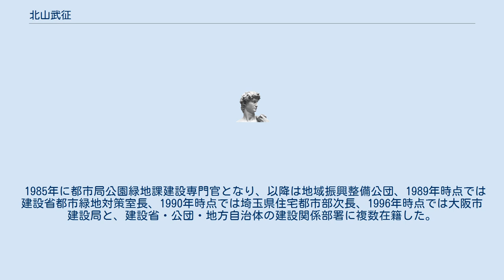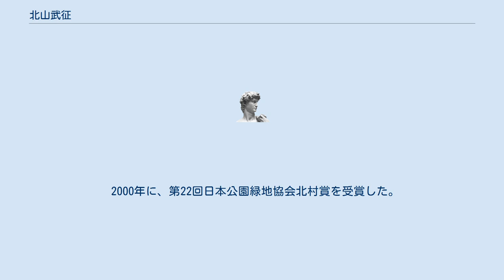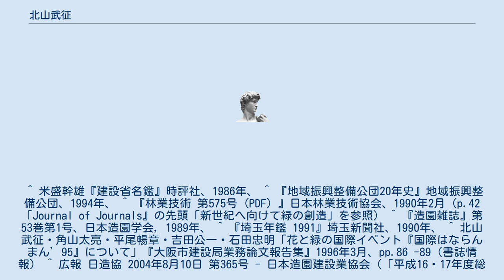北山武征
北山 武征(きたやま たけゆき、 1944年3月9日 - ）は、日本の造園系公務員。
 香川県出身。
1966年に大阪府立大学農学部園芸学科を卒業後、建設省に入省した。
 1985年に都市局公園緑地課建設専門官となり、以降は地域振興整備公団、1989年時点では建設省都市緑地対策室長、1990年時点では埼玉県住宅都市部次長、1996年時点では大阪市建設局と、建設省・公団・地方自治体の建設関係部署に複数在籍した。
 退官後の2004年時点には公園緑地管理財団副理事長を務めていた。
 2000年に、第22回日本公園緑地協会北村賞を受賞した。
 ^ 米盛幹雄『建設省名鑑』時評社、1986年、 ^ 『地域振興整備公団20年史』地域振興整備公団、1994年、 ^ 『林業技術 第575号 (PDF) 』日本林業技術協会、1990年2月（p.42「Journal of Journals』の先頭「新世紀へ向けて緑の創造」を参照） ^ 『造園雑誌』第53巻第1号、日本造園学会, 1989年、 ^ 『埼玉年鑑 1991』埼玉新聞社、1990年、 ^ 北山武征・角山太亮・平尾暢章・吉田公一・石田忠明「花と緑の国際イベント『国際はならんまん’95』について」『大阪市建設局業務論文報告集』1996年3月、pp.86 -89（書誌情報） ^ 広報 日造協 2004年8月10日 第365号 - 日本造園建設業協会（「平成16・17年度総支部長・支部長名簿各種委員会名簿」の「倫理委員」の箇所を参照） ^ 北村賞受賞者一覧 (PDF) - 日本公園緑地協会（2019年12月）